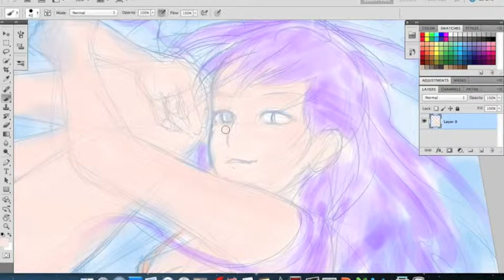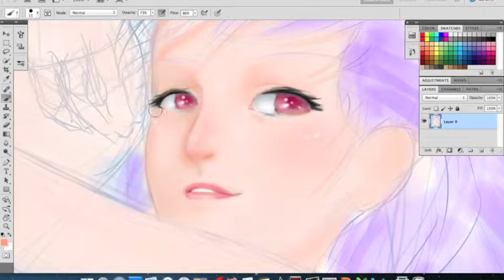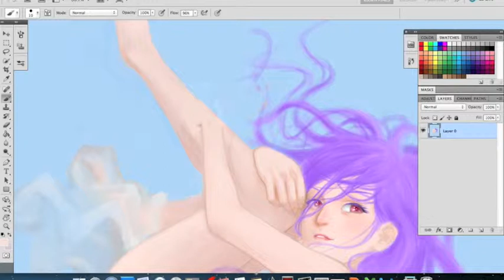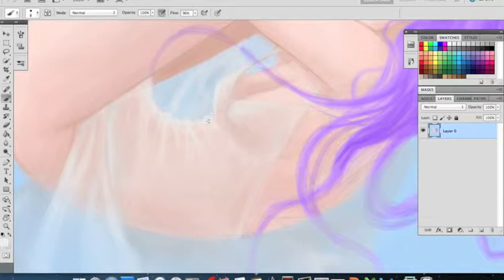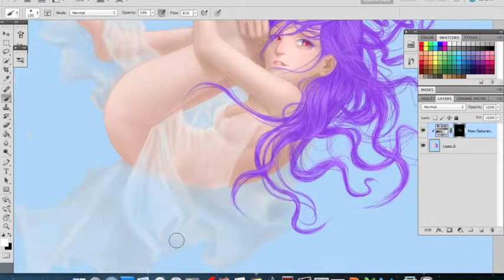Aqua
PHOTOSHOP CS5